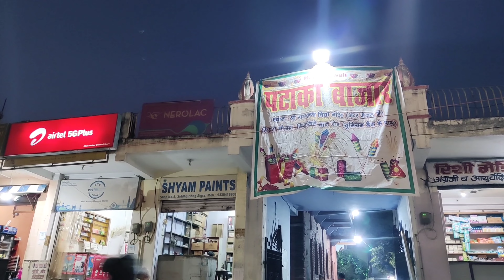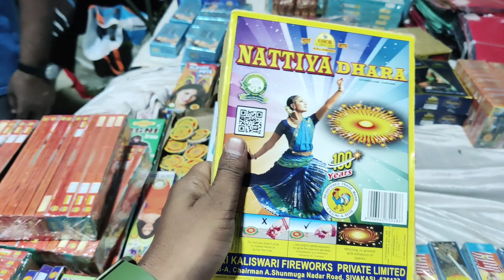पटाका बाजार, सिद्धगिरि बाग || सिगरा, बनारस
अगर आप भी दिवाली पर घर के लिए पटाखे खरीदना चाहते हैं तो Varanasi के इन मार्केट्स को ज़रूर एक्सप्लोर करें।

ABOUT BACKPACKER KASHYAP (FOODIE TRAVELLER)
मेरा नाम सौरभ कुमार है और मैं खाने का शौकीन हूं। मुझे ऐतिहासिक स्थानों, स्थानीय स्ट्रीट फूड की खोज करना और व्यंजनों और संस्कृतियों के बारे में सीखना बहुत पसंद है। इस चैनल के माध्यम से, मैं भारत के सबसे अद्भुत स्ट्रीट फूड का दस्तावेजीकरण और अनुभव करने और अपने वीडियो के माध्यम से आपके लिए लाने के लिए पूरे भारत की यात्रा करूंगा।!
My Vlogging Equipment :
drone -DJI Mini 2 Drone
Mobile -OnePlus 9, i phone 13
Camera - Canon DSLR
DJI OSMO Mobile SE Intelligent Gimbal 3-Axis Phone Gimbal Portable and Foldable Android and iPhone Gimbal with ShotGuides Smartphone Gimbal with ActiveTrack 5.0 Vlogging Stabilizer YouTube Video
mic -rode

 backpacker kashyap vlogs

Drone :
varanasi smart city project
वाराणसी स्मार्ट सिटी योजना
काशी विश्वनाथ कॉरिडोर हेल्प डेस्क
kashi vishwanath corridor help desk
varanasi development projects
godowliya market
varanasi tourist plaza
varanasi dream project
varanasi news
varanasi mega project
godowliya dashashwmedh road
dashashwmedh ghat varanasi
varanasi project by modiji
varanasi street renovation
best shopping market godowliya
varanasi shopping market
oldest market of varanasi